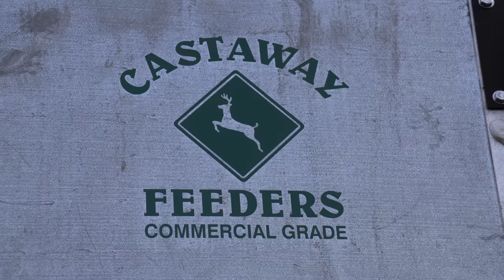This got a Little CRAZY!!! {Transforming our Ranch}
Our Ranch is a huge part of our family and what we enjoy to do!!! I can’t Thank Trevor, Justin and Kevin (Tiny) enough for all their help! If you need help clearing your land, contact Trevor Roberts at Brush Hog Grinding! 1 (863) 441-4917